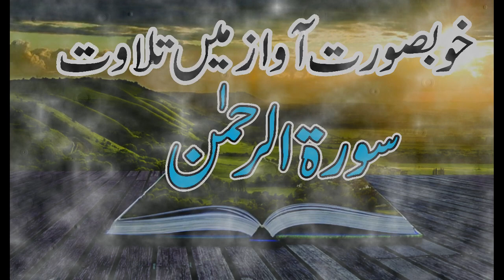Surah Rehman || Tilawat e Quran